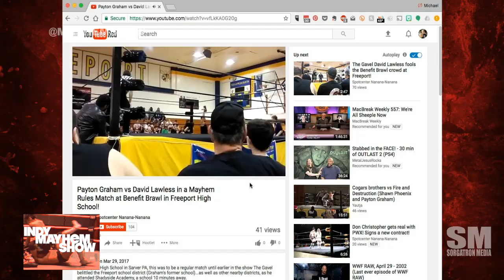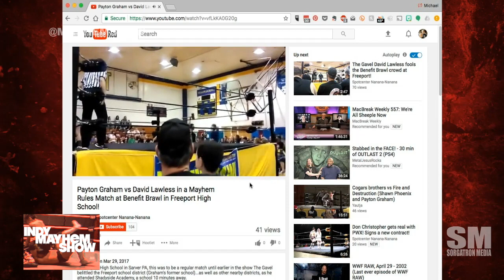Indy Mayhem Show 158: The Gavel David Lawless, Esq.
The Gavel David Lawless, Esq. joins Sorg to talk about his journey into indy wrestling at an older age, local promotions, inspiration acquired from his background as an attorney, being open in his legal career about his moonlighting as an indy wrestler, being able to say things as a heel that he wouldn't be able to get away with otherwise, and more!